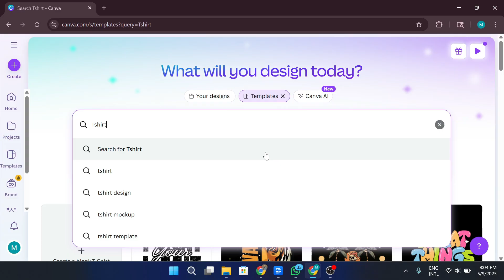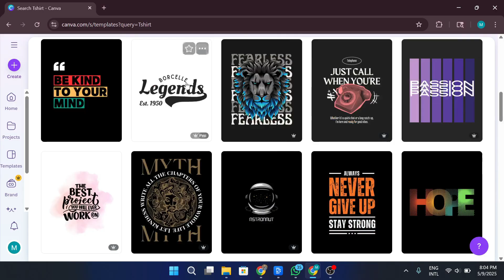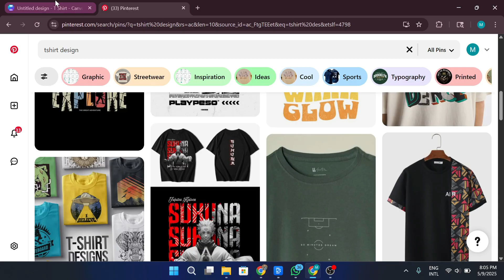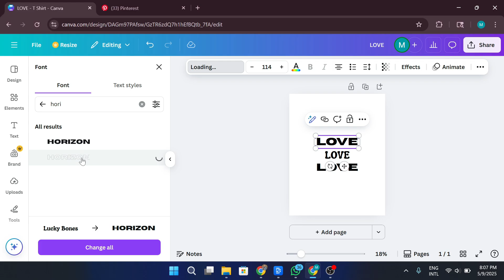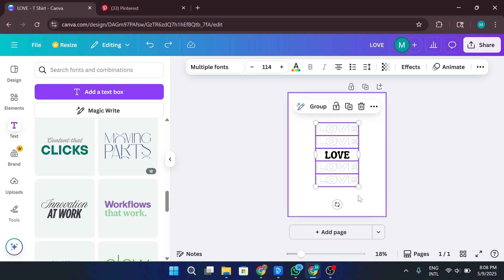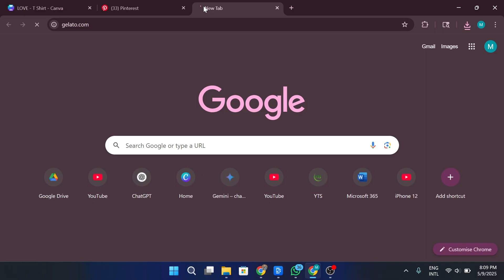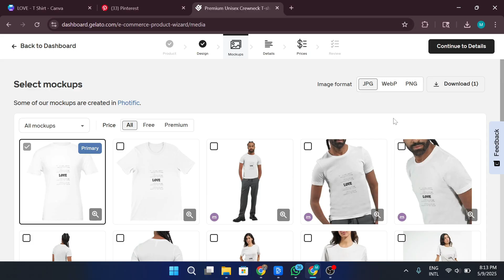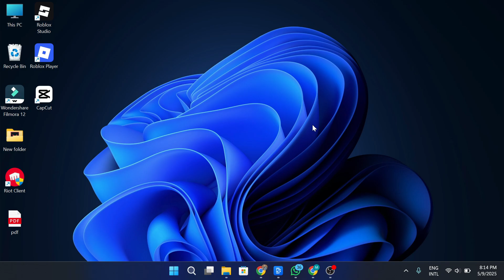Create T-Shirts on Canva to Sell (2025) | Full Step-by-Step Design & Print-on-Demand Guide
Want to launch your own t-shirt business without needing graphic design experience? In this video, I’ll show you how to create t-shirts on Canva to sell—even if you're a complete beginner. Whether you're starting a brand or using print-on-demand platforms like Printful, Etsy, or Shopify, this tutorial walks you through the whole process using Canva's free tools.

✅ What You’ll Learn in This Canva T-Shirt Design Tutorial:
🎨 How to Design T-Shirts in Canva (Free & Pro Tools)
📏 Best Canvas Sizes for T-Shirt Printing
💡 Tips for Creating Eye-Catching Typography & Graphics
🔗 How to Export Your Design in High-Quality Print Format (PNG)
🛒 How to Connect Canva Designs with Print-on-Demand Services
📦 How to Sell T-Shirts on Etsy, Printify, or Your Own Website

🔥 Why Watch This Canva T-Shirt Selling Guide?
✅ Start a low-cost merch business using Canva
✅ No need to hire designers or learn complex software
✅ Perfect for side hustlers, entrepreneurs & creators
✅ Updated for Canva’s latest features in 2025

✅ Canva beginners and casual users
✅ Small business owners launching t-shirt brands
✅ Content creators building merch stores
✅ Print-on-demand sellers looking for design inspiration

👍 Found This Canva Tutorial Helpful?
📢 Follow me for more Canva tutorials, e-commerce tips & passive income guides!